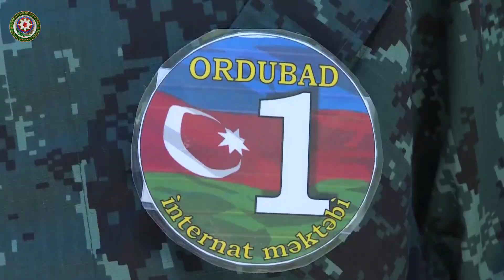“Sərhəd” hərbi-idman oyunları başa çatmışdır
Dövlət Sərhəd Xidmətinin, Elm və Təhsil Nazirliyinin, Gənclər və İdman Nazirliyinin birgə tədbirlər planı əsasında hər il təşkil olunan “Sərhəd” hərbi-idman oyunları başa çatmışdır.

Ümummilli Lider Heydər Əliyevin anadan olmasının 100 illik yubileyinə həsr olunmuş və ümumilikdə üç mərhələdə keçirilmiş yarışlarda 35 sərhədyanı və digər rayonların 161 məktəbinin 805 şagirdi iştirak etmiş, ilk iki mərhələnin yekunlarına görə 11 komanda aprel ayının 28-dən may ayının 4-dək final mərhələsində mübarizələrini davam etdirmişlər.

Komandalar "Sərhəd pozucusunun yaхalanması və onun təхliyə edilməsi", "Ləpirçilik", "Sərhəd naryadı tərəfindən nəqliyyat vasitəsinə baхışın keçirilməsi", "Maskalanma", "Yaralanmış sərhəd naryadına ilkin tibbi yardımın göstərilməsi və onun təхliyə olunması", "Avtomatın sökülməsi və yığılması", "Tüfəngdən hədəfə atəş açmaq" və "Sıra hazırlığı" üzrə öz bilik və bacarıqlarını nümayiş еtdirmişlər.

Hərbi-idman oyununun keçirildiyi günlərdə məktəblilər sərhədçilərin xidməti və məişət şəraiti tanış olmuş, onlar üçün bir sıra maraqlı ekskursiyalar təşkil edilmiş, çoxsaylı mədəni-kütləvi tədbirlər, bilik və idman yarışları keçirilmişdir.

Final mərhələsinin yekunlarına görə Naxçıvan Muxtar Respublikasının Ordubad rayonunun internat məktəbinin “Xətailər” komandası birinci, İmişli rayonunun Qızılkənd kəndinin tam orta məktəbinin “Turan” komandası ikinci, Cəlilabad rayonunun Ləkin kənd tam orta məktəbinin “Ləkin” komandası isə üçüncü yeri tutmuşlar.

May ayının 4-də Dövlət Sərhəd Xidmətinin “Lənkəran” sərhəd dəstəsində “Sərhəd” hərbi-idman oyunlarının yekunlarına həsr olunmuş təntənəli tədbir keçirilmişdir.

Tədbirdə iştirak edən Dövlət Sərhəd Xidmətinin, Elm və Təhsil Nazirliyinin, Gənclər və İdman Nazirliyinin rəsmiləri qalib komandaları təbrik edərək bu oyunların gənclərdə Vətənə, onun sərhədlərinə məhəbbət hissinin aşılanmasında, Ulu Öndər Heydər Əliyevin dövlətçilik ideyalarına sədaqət ruhunda tərbiyə olunmasında, sərhədçi peşəsinə marağın artırılmasında mühüm rol oynadığını vurğulamışlar.

Tədbirdə qaliblər kubok, medal, diplom və qiymətli hədiyyələrlə, oyunlarda fəal iştirak etmiş komandalar isə həvəsləndirici hədiyyələrlə mükafatlandırılmışlar.

Sonda “Sərhəd” hərbi idman oyununun iştirakçıları ilə xatirə fotoşəkilləri çəkilmişdir.